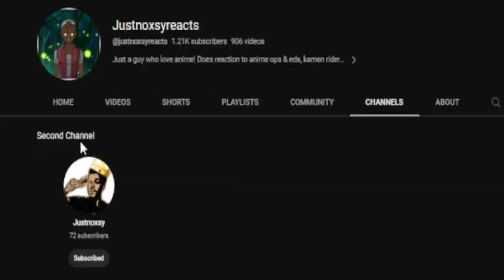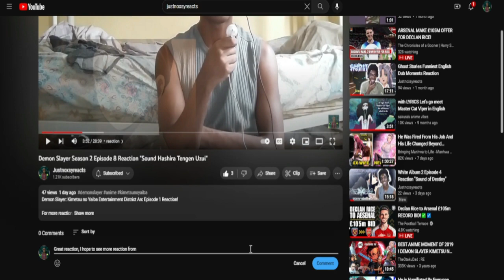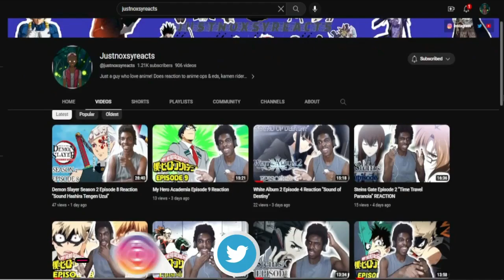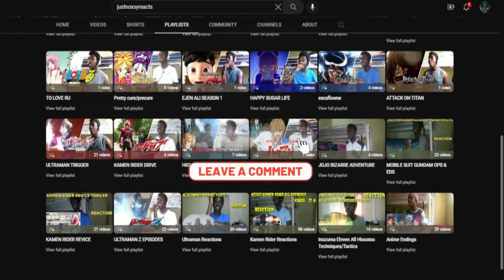Horimiya The Missing Pieces Opening & Ending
Anime Opening Reaction Horimiya pieces Opening & Ending Reaction